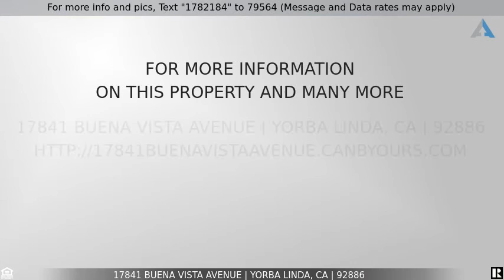Priced at $1,099,000 - 17841 Buena Vista Avenue, Yorba Linda, CA 92886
Home for Sale in Yorba Linda

Welcome to the land of gracious living! This equestrian home, complete with a 2 horse barn (or convert to office? Adu?) is set on a generous sized lot!  Step inside & appreciate the new paint in designer neutral white with a hint of grey, newer solid surface distressed wood style flooring & new carpet. Inside, the front room offers soaring ceilings, a used brick fireplace & an over-sized slider that lets the natural light pour in.  This popular floorplan lives like a single story with only 2 bedrooms + a bathroom set a half flight up.  The main level includes 2 spacious master bedrooms, each with ensuite bathroom (& one newly remodeled with a tiled shower), two family rooms, formal and casual dining areas + a custom kitchen w/an island, solid oak cabinets, white Corian counters & 5 windows that overlook the back yard! Smart home features include the sprinkler system + an Ecobee thermostat! Outside enjoy a sport court with a basketball hoop (former equestrian ring, could convert back), a large grassy area, an established pomegranate tree, the barn (1 stall used as a workshop) & room to add a pool/entertaining area/guest home/office! Out front, relax in a large, fully fenced courtyard with pavers or gather fruit from producing apricot, mango, nectaplum, jujube & orange trees. One side yard offers a dog run & the other, RV access!  Oversized garage has space for storage on both sides!  Solar panels (leased w/low fixed payment), new electrical panel & new FAU.